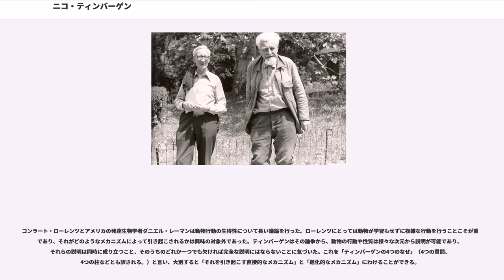ニコ・ティンバーゲン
ニコラース・ティンバーゲン（, 1907年4月15日 - 1988年12月21日）は、著名なオランダの動物行動学者で、鳥類学者。「ニコ」は通称。オランダ語読みではニコラース・ティンベルヘン。オランダのデン・ハーグ生まれで、ノーベル経済学賞の初代の受賞者、ヤン・ティンバーゲンの弟としても知られる。他によく知られたルーク・ティンバーゲンという兄弟もいる。1955年にイギリスの市民権を取得している。1973年、コンラート・ローレンツ、カール・フォン・フリッシュと共にノーベル医学生理学賞を受賞した。

ティンバーゲンの研究は、一部は当時のアメリカ心理学界で有力であった行動主義への反発として行われた。ティンバーゲンは動物の行動が環境刺激への単なる反応ではなく、より複雑な動物の内面の情動に起因すると考え、行動の生理的、現象的な側面だけでなく、進化的な側面の研究の重要性を強調した。それに関連して示した生物学の4領域（ティンバーゲンの4つのなぜとも呼ばれる）は行動生態学など後の行動生物学分野の重要なフレームワークとなっている。

1907年にオランダのデン・ハーグで小学校教師だった父親ディルク・ティンベルヘンと母親ヤーネッタ・ファン・エークの間に5人兄妹の3番目として生まれる。ライデン大学に入学すると指導教官とともにハーグ近くのセグロカモメの営巣地で研究を行った。その後、フォン・フリッシュの研究とファーブルの著作の影響を受け、ジガバチの帰巣能力を研究対象とした。1932年から33年にかけてオランダ派遣団の一員として、まだ西洋化されていなかったグリーンランドのイヌイットの間で生活を送った。この経験は40年後にティンバーゲンが人類の祖先の生活を復元しようと試みたときに役立てられた。

オランダに戻るとC・J・ヴァン・デア・クラーウ教授の下で講師となった。ヴァン・デア・クラーウに動物行動の講義を命じられたことで、本格的に研究を開始する。1936年にヴァン・デア・クラーウは「本能」に関する小さなシンポジウムのためにコンラート・ローレンツをライデン大学に招き、ティンバーゲンはローレンツと初めて出会った。二人はすぐに意気投合し、ローレンツのアルテンベルクの家に招待されて「弟子」となった。オランダへ帰る際にミュンヘンのフォン・フリッシュの研究所を訪問し、同時にナチ党の伸張を目の当たりにして不安を覚えた。

1938年にアメリカへ招かれ、講演の合間にYMCAとグレイハウンドを利用して各地を旅行した。この間にエルンスト・マイヤーやロバート・ヤーキーズの元を訪れた。そこではアメリカの心理学を支配していた行動主義に困惑したと後に述べている。

オランダへ帰るとまもなく第二次世界大戦が勃発し、ローレンツとの通信が途絶えた。ローレンツは徴兵され、ティンバーゲンはユダヤ人職員を解雇するという大学の決定に抗議してドイツ軍の捕虜収容所で二年を過ごした。ティンバーゲンがすでに死んだと思っていたローレンツと再会したのは、ケンブリッジ大学の動物行動学者W.H.ソープが1949年に自宅で開いた個人的な催しであった。戦後アメリカ、イギリスに招かれ、マイヤー、デイビッド・ラックと友好を深めたことで進化学と生態学への関心は決定的となった。アメリカでの講義は『本能の研究』と題されて出版された。ラックとオックスフォードの動物学者アリスター・ハーディはティンバーゲンに英国への移住を勧めた。ハーディは行動生物学の研究を励まし、その研究はピーター・メダワーによって支援された。ハーディの後任となった J・W・S・プリングルは研究を励ますだけではなく、行動生物学と神経生理学の間の溝を埋めることを勧めた。オックスフォード大学に学際的なヒューマンサイエンス・スクールが設置されたことは、動物行動学を人間に適用したいという若い頃の願望を刺激することになった。

タンザニアの国立公園理事J・S・オーエンの依頼でセレンゲティ研究所の設立に協力した。1962年に王立協会フェローに選出され、1966年にオックスフォード大学の教授となった。

1970年代からは妻とともに自閉症の研究に関心を寄せ、ジェローム・ブルーナーの児童行動学研究所に協力した。しかし彼の自閉症は親の行動に起因するという主張は、当...